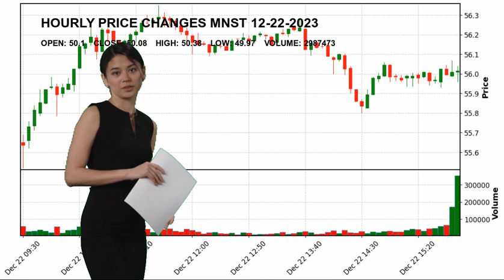Monster Beverage Corporation MNST Stock Price Analysis Today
Monster Beverage Corporation MNST Today.
December 22 Monster Beverage Corporation Hourly Price Changes of Monster Beverage Corporation, which closed yesterday at $50.08 and started the day at $50.1.
Monster Beverage Corporation reached maximum $50.38 today. And the lowest stock price was $49.97 .
Beverages - Non-Alcoholic Consumer Defensive Mr. Rodney Cyril Sacks H.Dip.Law